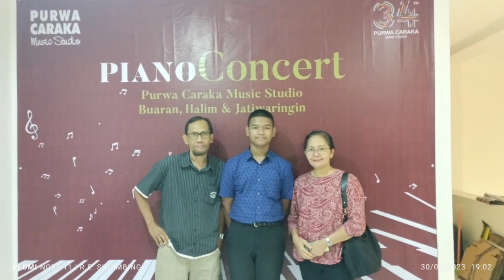PIANO CONCERT SEUS PERFORMANCE | PURWA CARAKA MUSIC SINTANADA KELAPA GADING